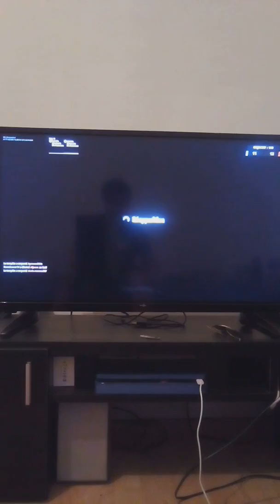Fortnite go palier 100 !!! Étape #1